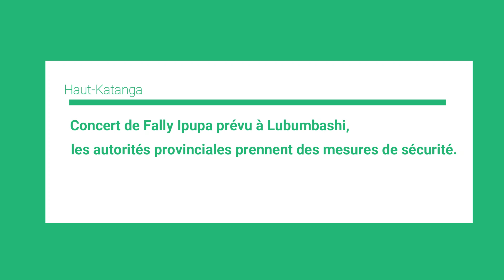Concert de Fally prévu à Lubumbashi, les autorités provinciales prennent des mesures de sécurité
Haut-Katanga: Concert de Fally Ipupa prévu à Lubumbashi,  les autorités provinciales prennent des mesures de sécurité.